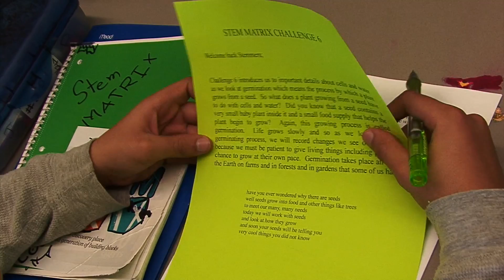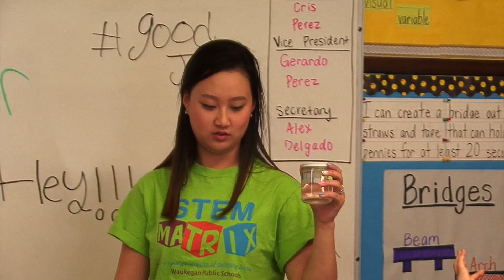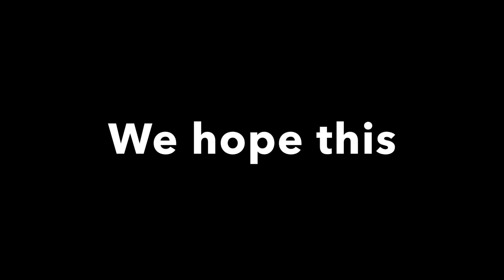STEM Matrix Foundation at Glen Flora Elementary School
STEM Matrix Foundation at Glen Flora Elementary School in Waukegan, Illinois